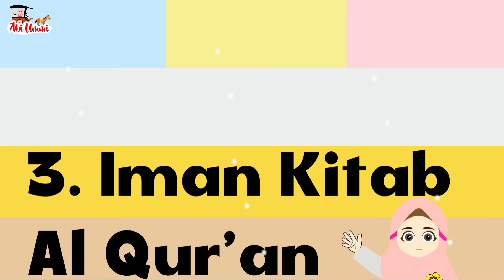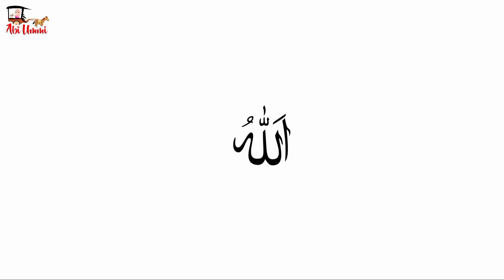Lagu Anak Islami - Sholawat Jibril, Rukun Iman, Rukun Islam, Allahul Kaafi, Berhitung angka hijaiyah